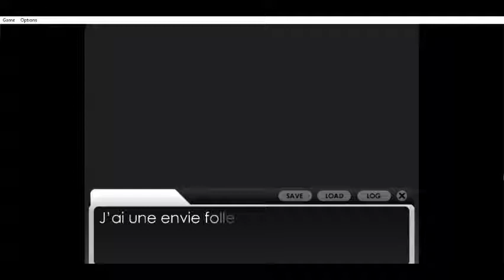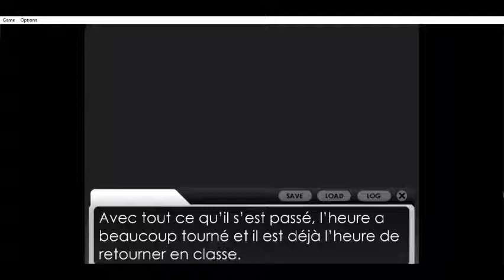OUI J'AI OSE - Fallen Down (mon visual novel Yandere Simulator !) - Game Movie #1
/!\/!\/!\ Merci de ne pas reposter cette vidéo sur aucun autre site sans mon autorisation /!\/!\/!\

J'en avais marre de spoiler sans arrêt mon propre vn sur mes posts amino donc, pour ceux qui ne peuvent pas télécharger le jeu, j'ai décidé de créer ces game movies !

Après tout, c'est vrai que même moi, j'aime bien regarder un game movie pour découvrir un jeu tranquille ou voir toutes les fins possibles donc je me suis dit que pas mal de personnes pourraient aimer ;-)

Mon visual novel s'appelle "Fallen Down Eri's and Nyde's story".

Fallen Down est un visual novel qui raconte l'histoire de notre psychopathe préférée bien partie pour nettoyer l'entourage de Senpai lorsqu'elle apprend soudainement qu'elle va devoir avoir affaire à une nouvelle rivale.
Le truc, c'est qu'Ayano ignore que des évènements étranges ont lieu à l'académie High School.
Et ce qu'elle ignore encore plus, c'est que ces évènements pourraient bien avoir un lien avec cette fameuse rivale, voire pourraient bien lui mettre des bâtons dans la roue.
La particularité ?

Tous -je dis bien TOUS- les acteurs / personnages et leurs différentes émotions ont été réalisés avec le PoseMod inclus dans Yandere Simulator.
Certaines scènes importantes ont même elles aussi été illustrées à l'aide du PoseMod de kgftbz inclus dans le jeu original.

Petite précision :
Si jamais vous souhaitez parler du vn, que ce soit en post ou en vidéo par exemple, il n'y a pas de problème mais je vous demande de :

1) mettre un lien soit vers ce post, soit vers la page de telechargement, soit vers le site officiel.
2) préciser que j'en suis la créatrice
3) m'envoyer ce que vous avez fait par message privé ou par mail. Je vous rassure, ce n'est pas pour vous bâcher ou vous interdire de publier le truc ; c'est au contraire pour être sûre de ne pas louper ce que vous faites sur mon vn 😊

Du moment que vous respectez ces 3 conditions, je vais laisse faire ce que vous voulez dessus !

Toutes les informations de telechargement sont expliquées sur la page, n'hésitez pas à venir me voir si vous avez un problème !
Vous ne pouvez le telechargez que sur pc.

Video montée avec Clipchamp
Video enregistrée avec Xbox (inclus dans Windows)
Visual novel fait grâce à Novelty